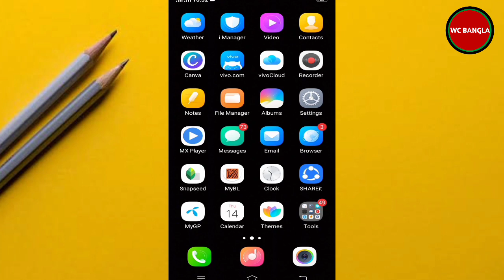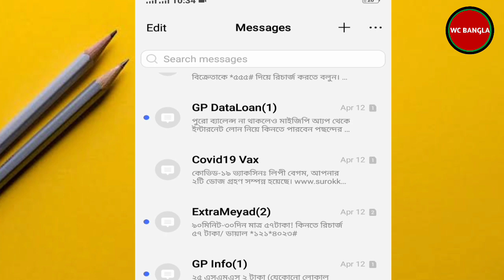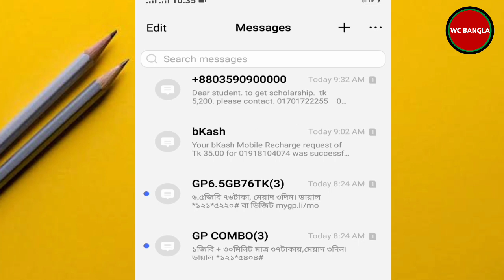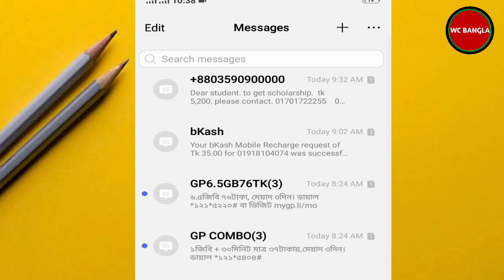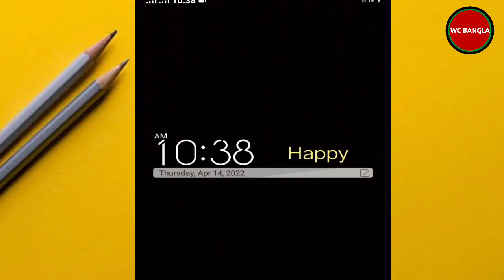স্কুল কলেজ উপবৃত্তি ২০২২ নিয়ে আপডেট | School College Uppobritti 2022 | Update News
স্কুল কলেজ উপবৃত্তি ২০২২ নিয়ে  আপডেট | School College Uppobritti 2022 | Update News| উপবৃত্তির সুখবর 2022 || উপবৃত্তির টাকা কবে দিবে || Upobrittir News update 2022প্রাইমারি উপবৃত্তি কবে দিবে ২০২২
দ্বাদশ শ্রেণির উপবৃত্তি কত টাকা ২০২২
উপবৃত্তি ফরম ২০২২
সরকারি উপবৃত্তি ২০২২
দ্বাদশ শ্রেণির উপবৃত্তি কবে দিবে ২০২২
সমন্বিত উপবৃত্তি ফরম ২০২২
শিক্ষা উপবৃত্তি ২০২২
প্রাথমিক উপবৃত্তি সংক্রান্ত নোটিশ ২০২২
মাদ্রাসা উপবৃত্তি ফরম ২০২২
কারিগরি উপবৃত্তি সংক্রান্ত নোটিশ ২০২২
উপবৃত্তি ফরম 2022 pdf
একাদশ শ্রেণির উপবৃত্তি ২০২২
ষষ্ঠ শ্রেণির উপবৃত্তি ফরম ২০২২